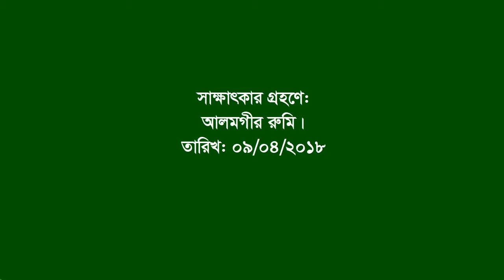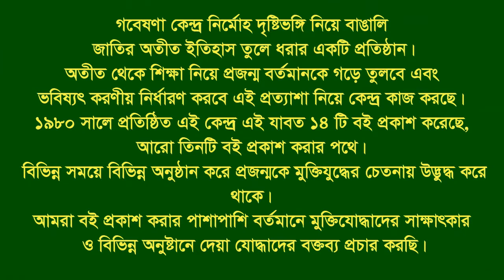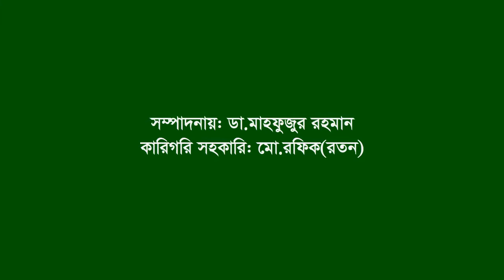Interview of Golam Samdani ।। Naugaon Sadar ।। Naugaon ।। F Fighter ।। FF